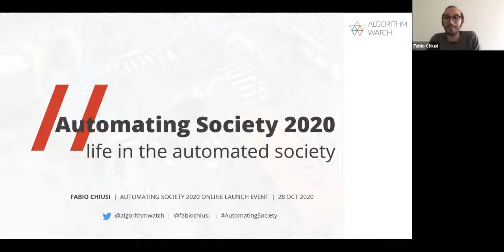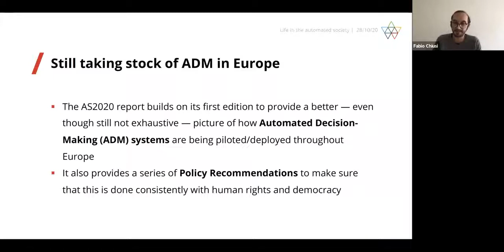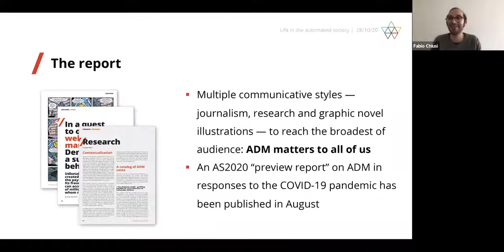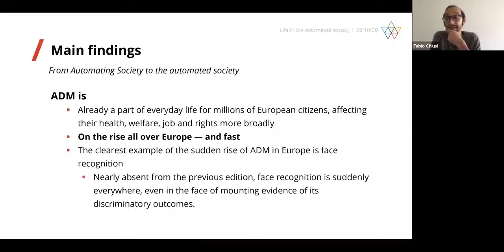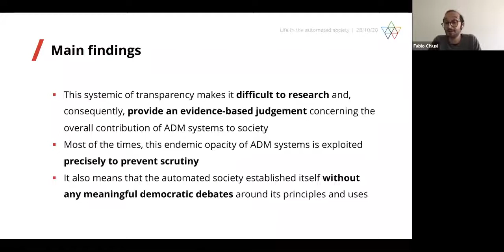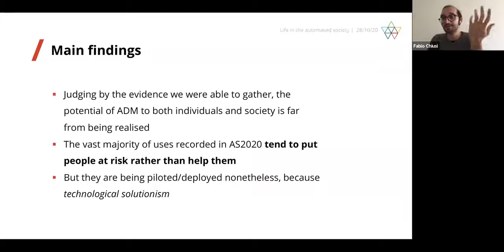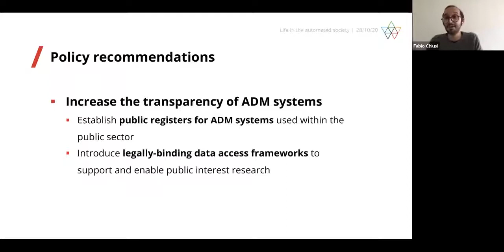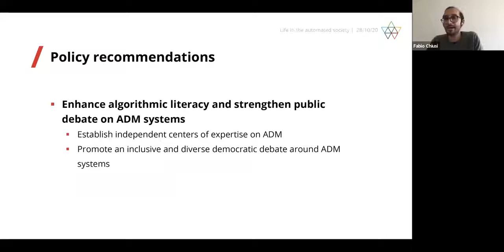Automating Society Report 2020 - Launch event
On 28 October 2020 AlgorithmWatch and Bertelsmann Stiftung launched the AutomatingSociety Report 2020. At an online event, we presented the key findings and discussed them with representatives from the European Commission, the European Parliament, from academia and the private sector.

How are AI-based systems being used by private companies and public authorities in Europe? The new report by AlgorithmWatch and Bertelsmann Stiftung sheds light on what role automated decision-making (ADM) systems play in our lives. As a result of the most comprehensive research on the issue conducted in Europe so far, the report covers the current use of and policy debates around ADM systems in 16 European countries and at EU level.

AGENDA
/ Introduction 0:00
· Sarah Fischer, Project Manager, Bertelsmann Stiftung 0:05
· Matthias Spielkamp, Executive Director, AlgorithmWatch 2:33

/ Presentation of the core findings of the report 6:00
· Fabio Chiusi, Project Manager at AlgorithmWatch and co-author of the report

/ Panel discussion about the report’s findings 23:26

· Miapetra Kumpula-Natri, Member of the European Parliament (S&D), Special Committee on Artificial Intelligence in a Digital Age

· Sergey Lagodinsky, Member of the European Parliament (Greens/EFA), Special Committee on Artificial Intelligence in a Digital Age

· Irina Orssich, Team Leader AI, European Commission

· Cornelia Kutterer, Senior Director, European Government Affairs, Rule of Law & Responsible Tech at Microsoft

· Joanna Bryson, Professor of Ethics and Technology, Hertie School